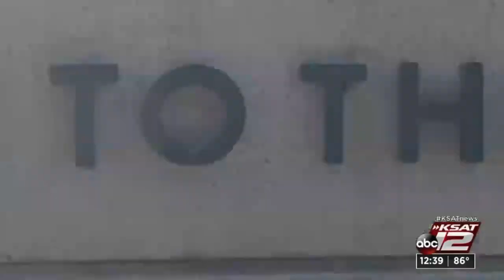‘New You’: Switch up your routine with outdoor workouts at San Antonio Botanical Garden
Even though many people have gotten back into their gym routines, the San Antonio Botanical Garden is still a place to switch things up when it comes to burning calories.